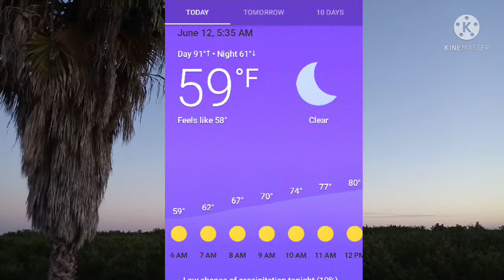6/12/21 Sky View Morning/Full Sunrise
Taken on 6/12/21 @5:41 am. Observing the morning sky view and the full sunrise.